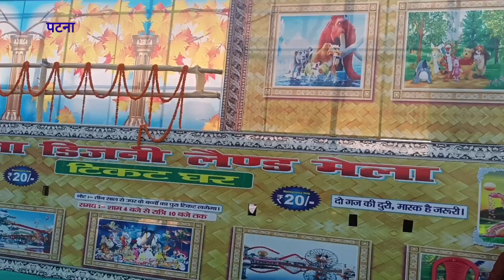यूरोप की सूनामी रेंजर झूला अब पटना में लिजिए मज़ा!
divya darbar
shri bageshwar dham sarkar
live bageshwar dham sarkar
बाबा बागेश्वर,बागेश्वर धाम
बागेश्वर बाबा
बागेश्वर बाबा बिहार
बागेश्वर बाबा पटना
बागेश्वर धाम सरकार,बागेश्वर बाबा धाम
बागेश्वर बाबा समाचार
बागेश्वर बाबा पटना वीडियो
बागेश्वर सरकार
बागेश्वर सरकार के भक्त,दिव्य दरबार
तेजस्वी यादव
tej pratap yadav on baba bageshwar
tej pratap yadav on bageshwar dham
tej pratap yadav
baba bageshwar
tej pratap yadav on dhirendra shastri
bageshwar baba